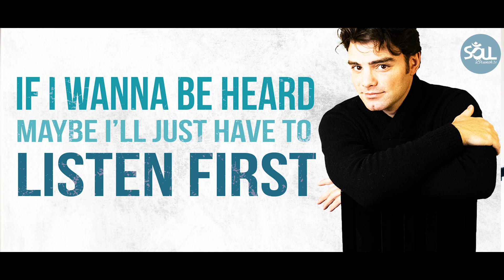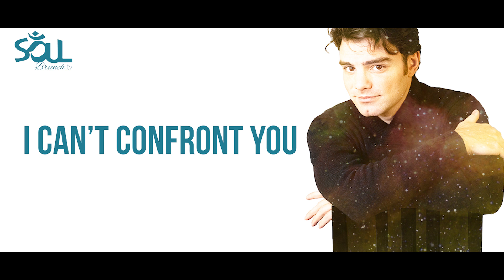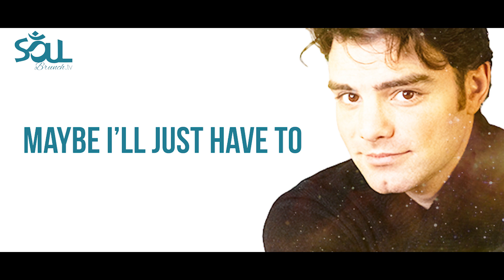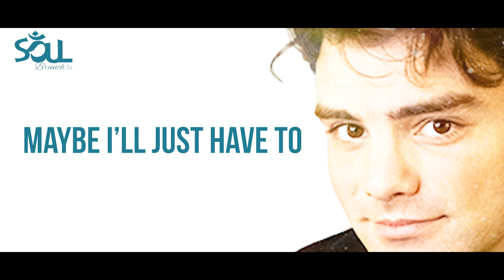Communication Skills: They pick what you feel 🔥FIRST🔥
If you're ever feeling like that misunderstandings are happening with your partner or your family, you're not alone. In this video, we'll talk about how misunderstanding happens and how it can turn into 🔥WAR!!🔥.

If you're looking for ways to better understand and communicate with your partner, then this video is for you! We'll explore different aspects of communication, by listening to your feelings, and help you learn how to avoid misunderstandings in the future. By the end of this video, you'll have the skills you need to work on conflicts and stay happy in your relationships!